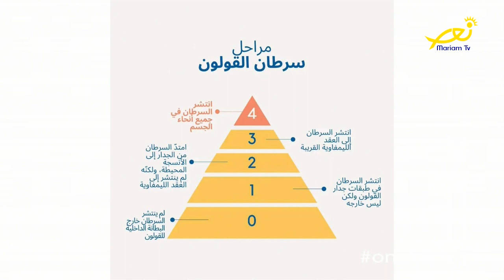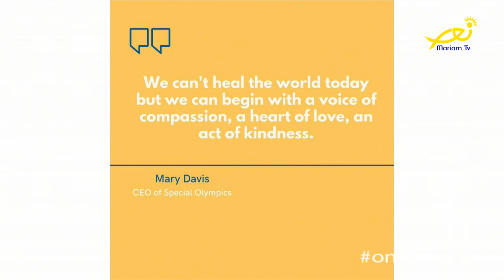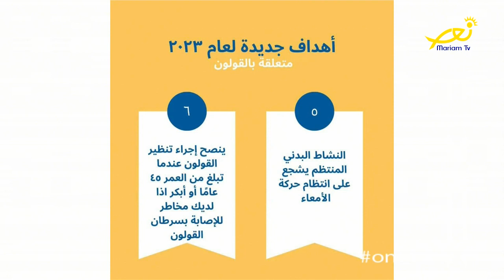عالموعد On time - مع كارول أبو جمرة حول Walkathon 2023 "مشي لمنع سرطان القولون"